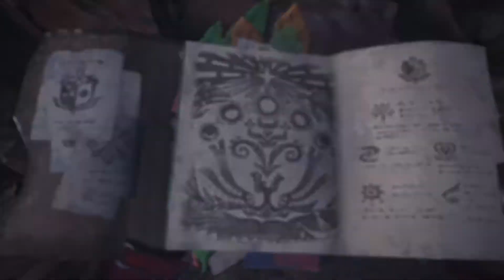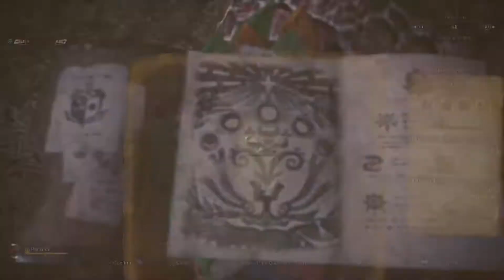[MHW] Code: Red DMC Event Hammer solo 8'34"06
TA rules for fun even though they don't accept event quest submissions. Can someone tell me how the big bang combo missed against Odogaron? People tell me that attack is easy mode...

Also got a PS4 Pro so upload quality should be better :)